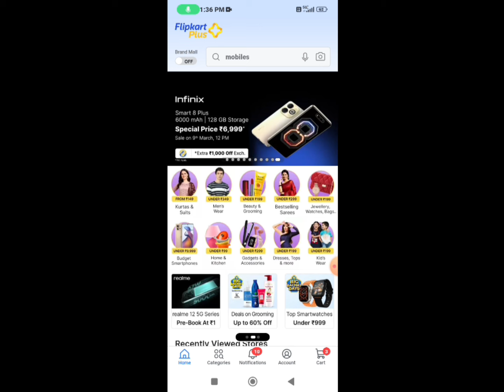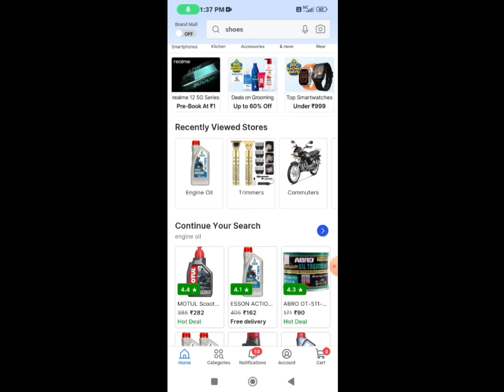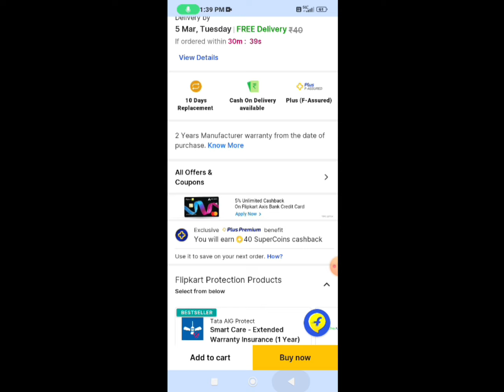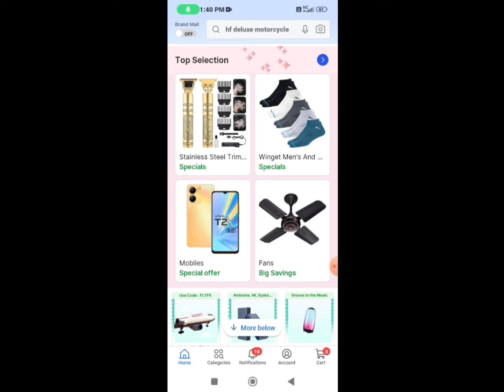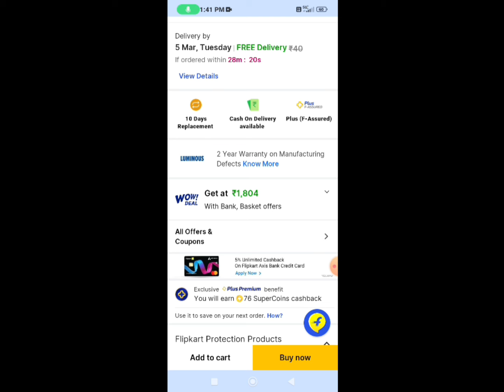how to return flipkart items//Flipkart replacement product for refund kaise le